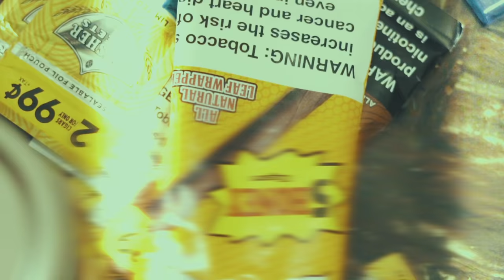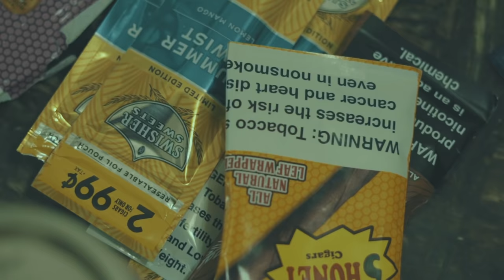JCaz - All About The Money (Official Music Video)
JCaz - All About The Money (Official Music Video) Shot By : @javiflame & @dreshotdat
Video was created in Atlanta Georgia... Coming to digital platforms soon.